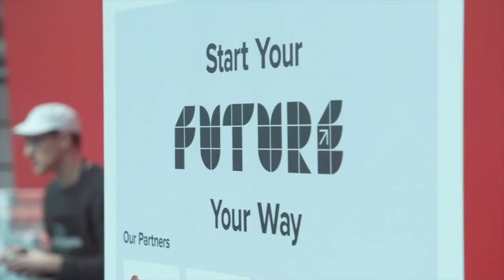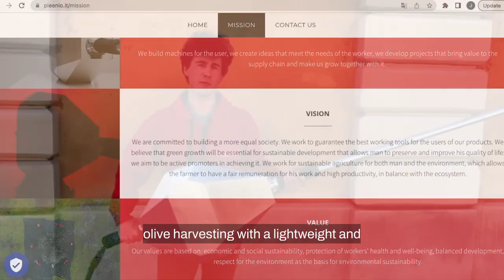SFF Phase 2: Match & Start Recap Spring 2023 Cycle 3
31 teams from around the globe participated in SFF Mach & Start, an 8 week pre-incubation programme. These early stage startup teams came from the verticals manufacturing, urban mobility, circular economy, energy, health and food. They were assigned coaches and invited to the SFF entrepreneurial, international network